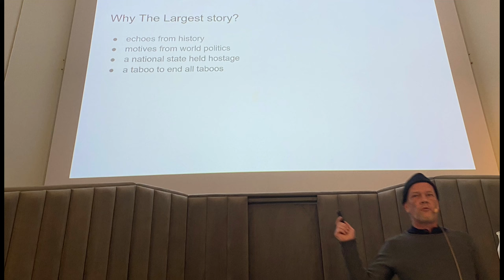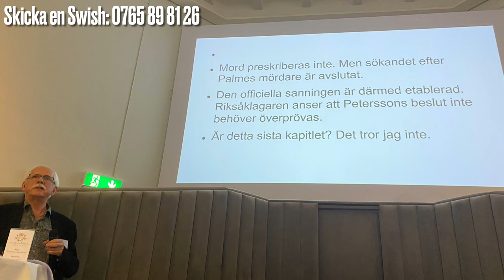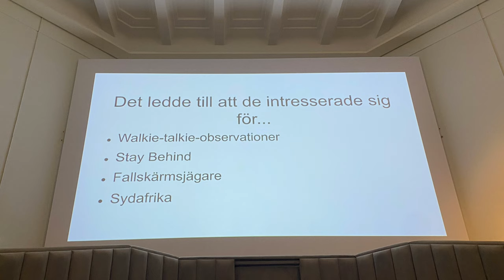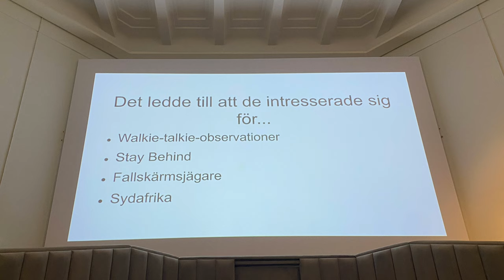Man hoppades att Stig Engström skulle vara länken till ett organiserat mord | Palmemordet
Från Palmemordskonferensen den 26 februari 2023.